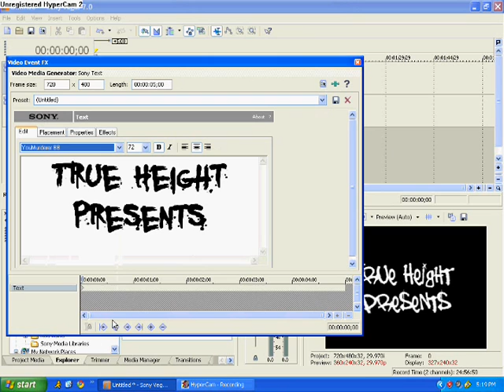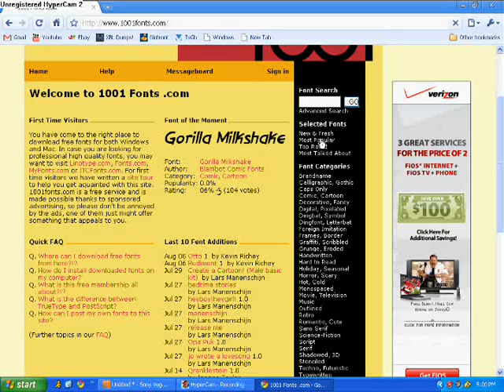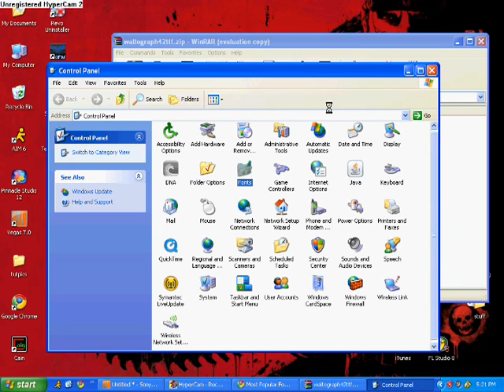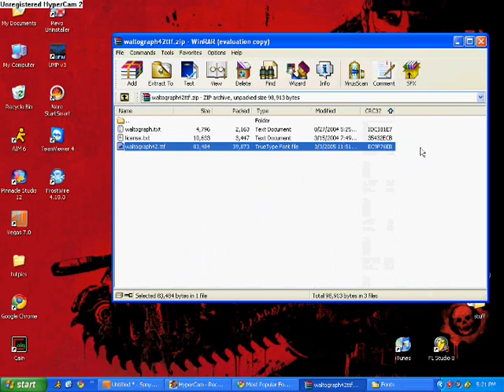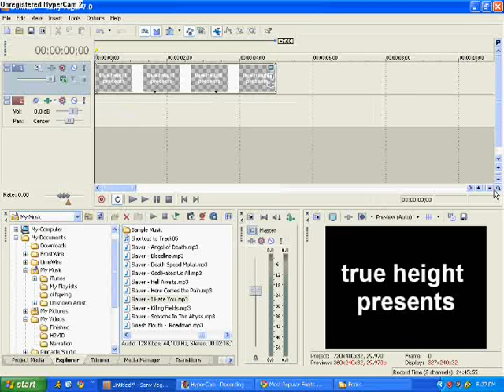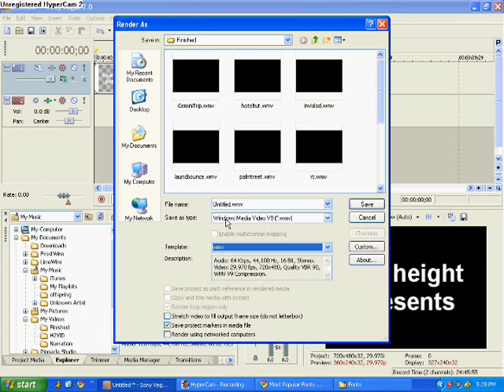Sony Vegas Tutorial: Fonts and Best Rendering Quality